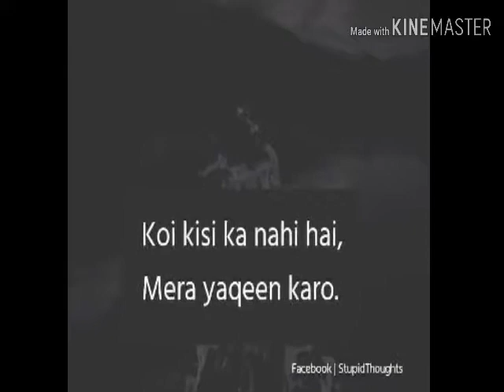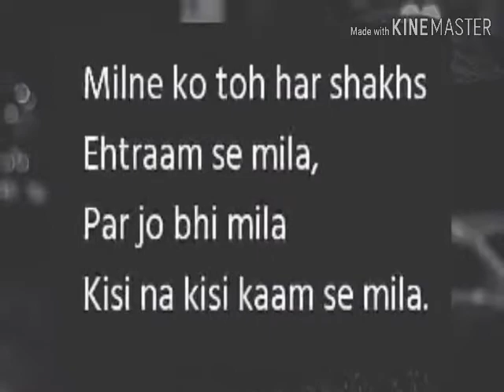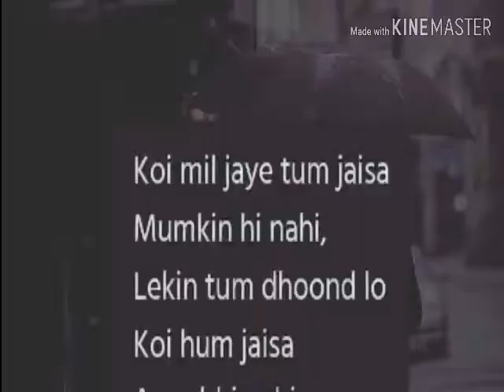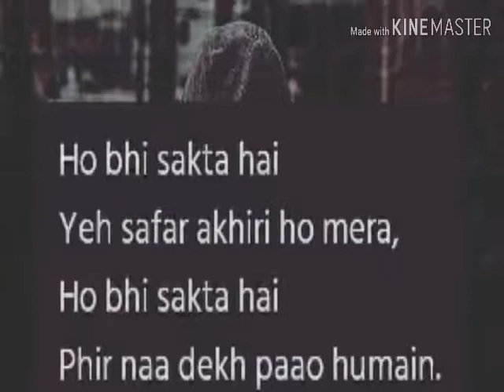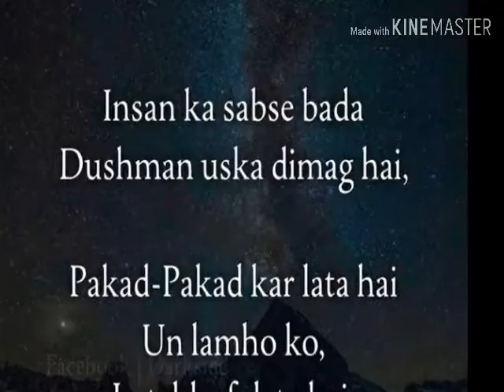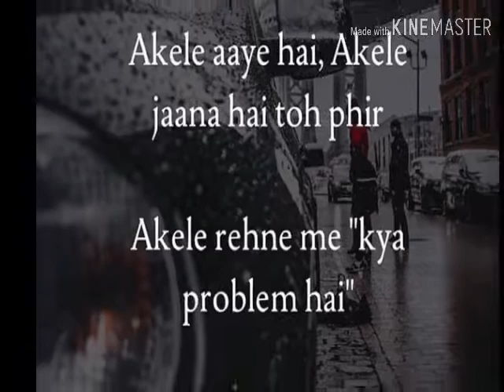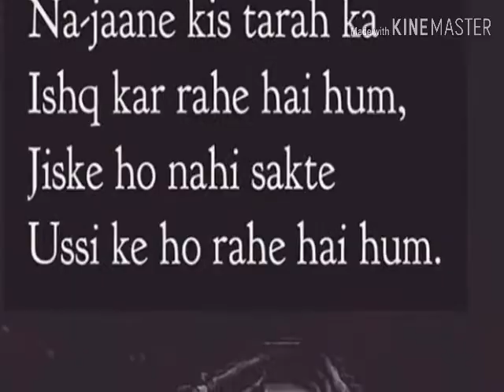2018 is the most heart💔breaking year so far😢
2018 thank you for the lessons

2019: I AM READY